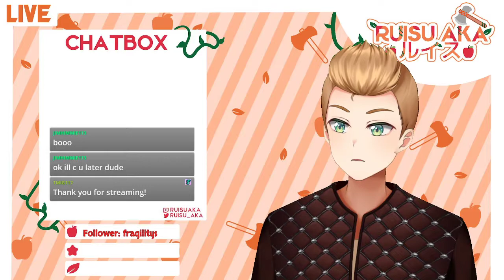Final prep and the battle with Bonemass begins || Valheim #12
Doing some final mining before fighting Bonemass